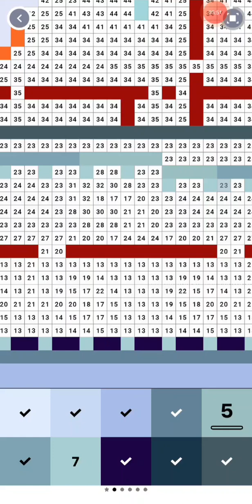Winter Transport (Pixel Art Book)